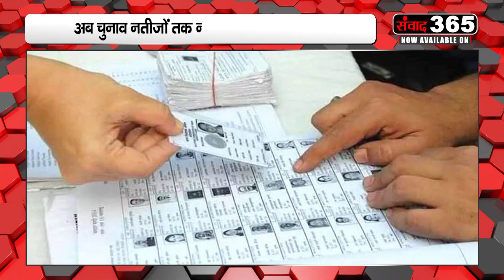72 घंटे के भीतर 60 लाख की अवैध शराब बरामद ||BULLETIN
Bulletin of all small and big news related to Uttarakhand. All the news of 13 districts, 70 assemblies and 95 development blocks of the state, which are directly related to the concerns of the general public. Every day we connect with the people of the state with a new bulletin. News of your concern every day, every month, 365 days of the year only on SAMVAAD 365